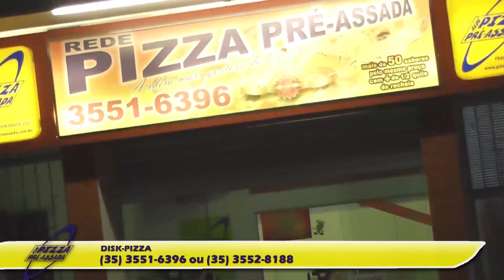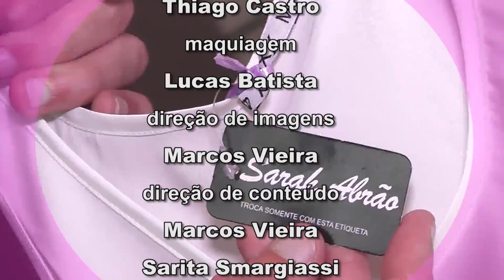Consultor de Estilo fala sobre as principais tendências primavera verão 2014/2015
Hoje o programa nos bastidores trás o consultor de estilo e estudante de design de moda pela  UTFPR(Universidade Tecnológica Federal do Paraná) Thiago Castro, para falar um pouco das principais tendências primavera verão 2014/2015. Neste especial sobre tendências, ele explica como cada item pode ser usado,  como valorizar cada tipo de corpo e traz a importância de se trabalhar com um profissional da área de moda. Mesmo sendo uma profissão recente, estes profissionais explicam como coordenar estampas, modelagens, cores para cada tom de pele enfim tudo para assim melhorar o visual e também alto estima. Caso tenha alguma duvida ou mesmo contratar segue o e-mail do nosso consultor de estilo . E confira algumas dicas dadas à apresentadora Sarita Smargiassi, com os looks da loja Sara Abrão. Acompanhe